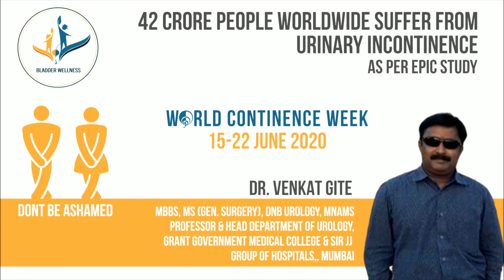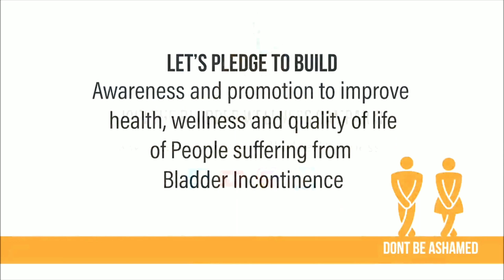Bladder Wellness Campaign : Dr. Venkat Gite from Mumbai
Don't live with Urinary Incontinence ...

In this World Continence Week (15th June - 22nd June), let's listen to message from Consultant Urologist, Dr. Venkat Gite on "Urinary Incontinence & it's Treatment"

Join the movement "Bladder Wellness" Campaign & let's make life beautiful for our old age parents